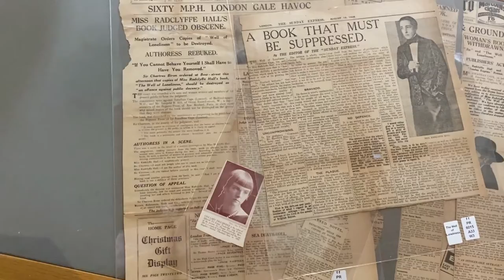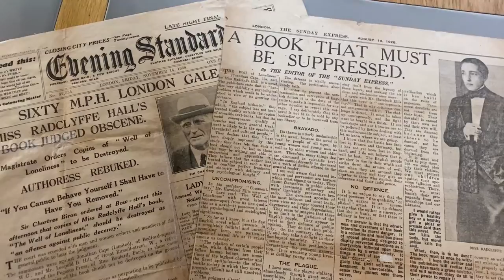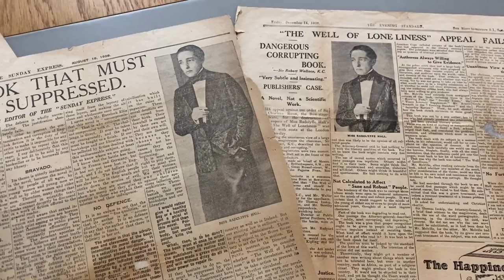Love Letters: Radclyffe Hall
Readings from the typescript letters held in the Cadbury Research Library at the University of Birmingham.
This series of letters reveal a passionate and complicated love affair between esteemed English author Radclyffe Hall and Eugenia Souline, a Russian émigré nurse who she met in Normandy in July 1934. Explored as part of  LGBTQ+ history month 2022.